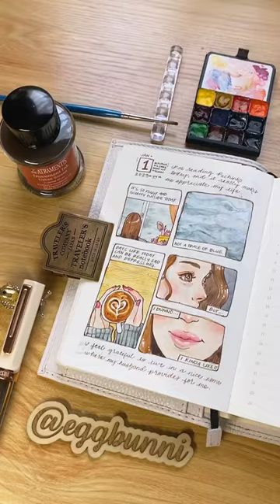Journal Watercolor and Waterproof Fountain Pen Ink in my Midori MD 1 Day 1 Page Notebook Diary